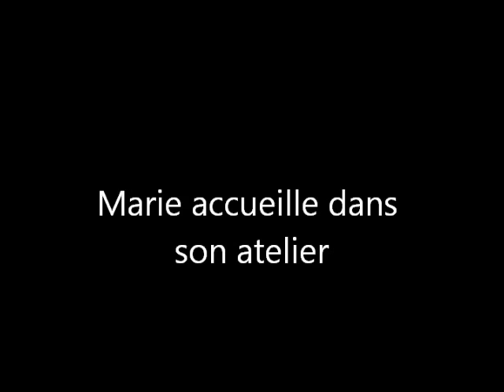Portes ouvertes 2010 au Fournil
Marie Emery accueille dans son atelier